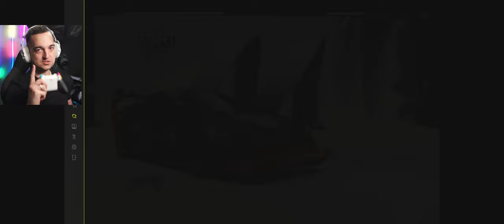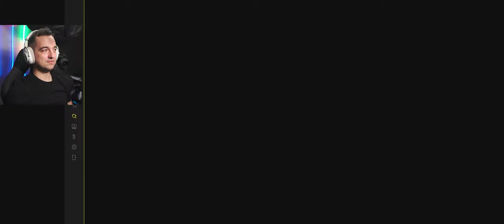Dodali Wyspę🌍 HOONIGAN🏁 Do The Crew Motorfest!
Nowa WYSPA Hoonigan stunterska i szereg nowych Samochodów czy usprawnień pojawi się w The Crew Motorfest!